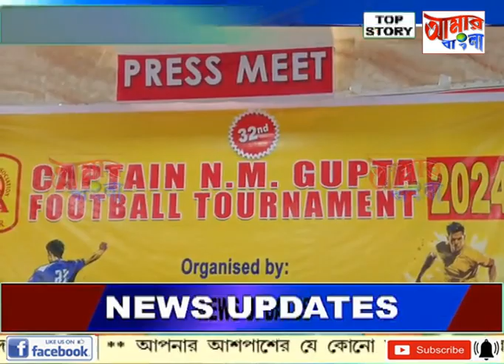AAMAR BANGLA # NEWS # 26-10-2024_